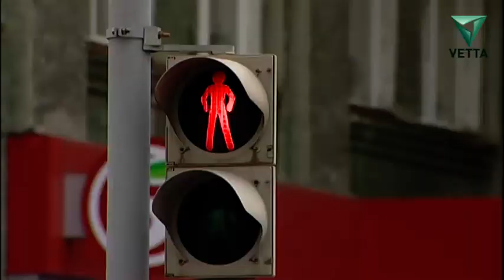Эх, дороги от 2 сентября